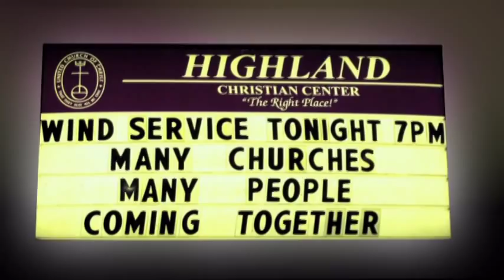Awesome-Break Every Chain Medley-Fresh Wind Live & More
Praise and Worship Live medley with Delessa Mc Duffey leading at this special Fresh Wind Service held @ Highland Christian Center, 7600 NE Glisan Street, Portland, Oregon where churches come together.  Photographs by Janell Denk & John Lampkin.  Video provided by Lampkin's 1st Option Media Solutions.